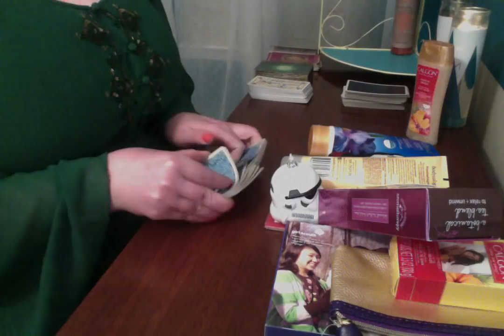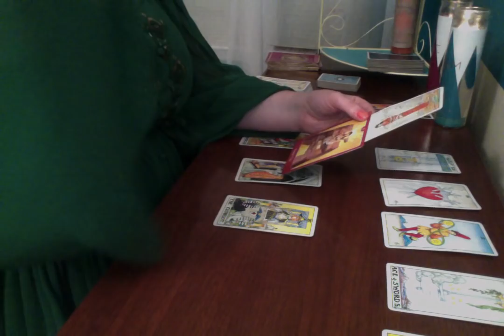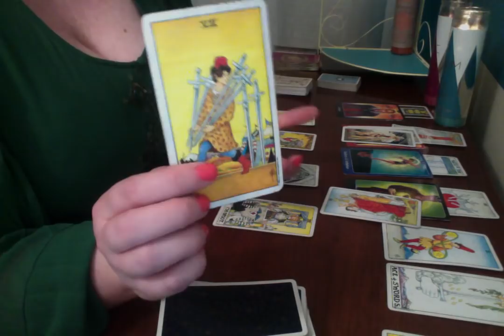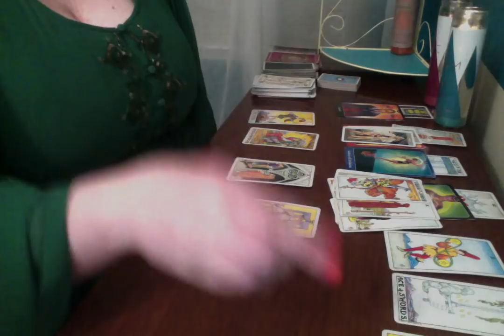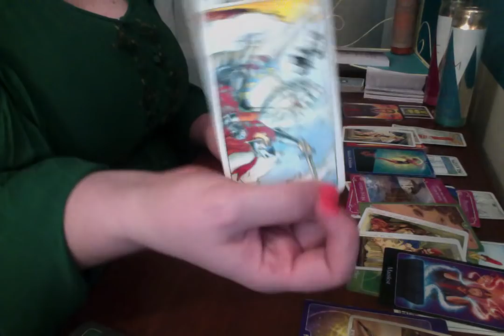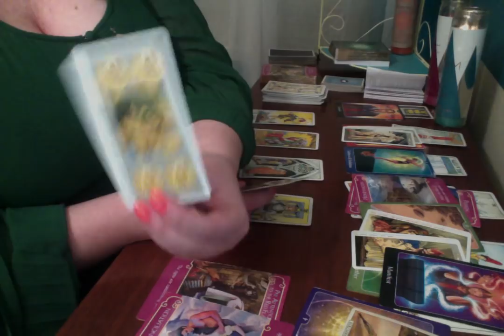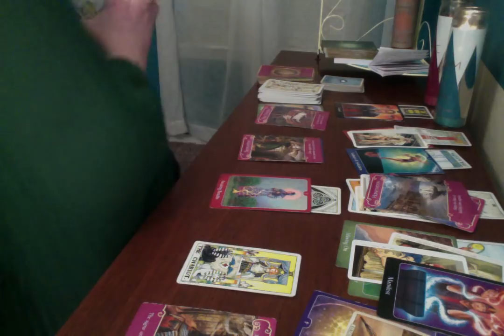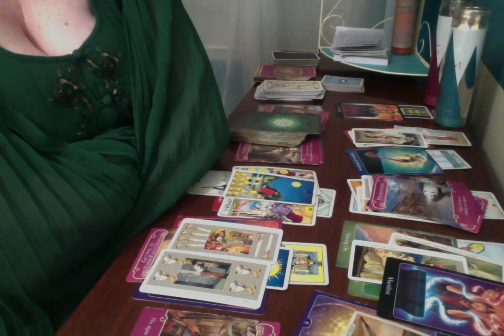All Signs: Holiday 2017